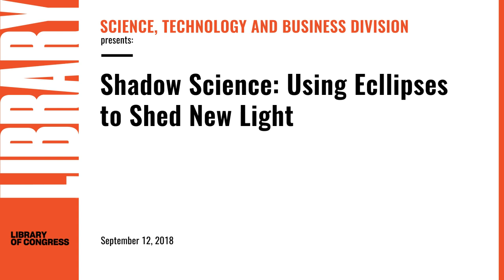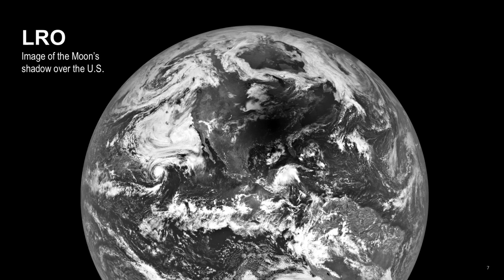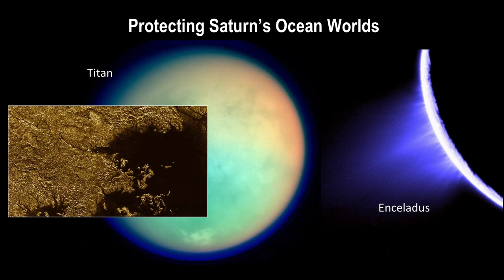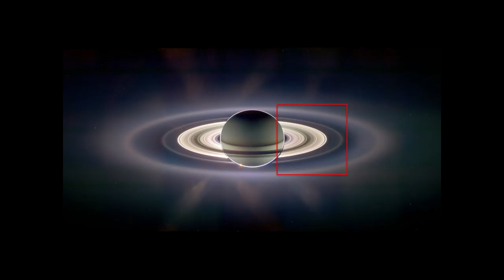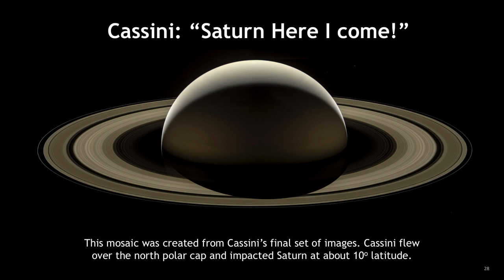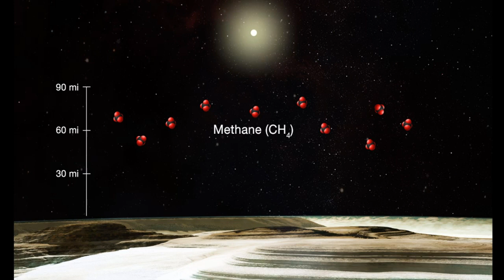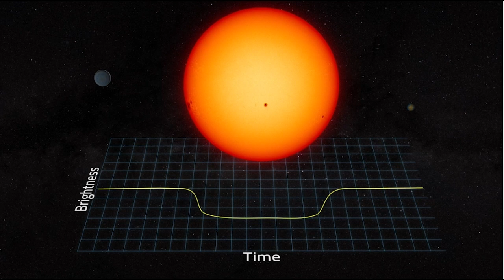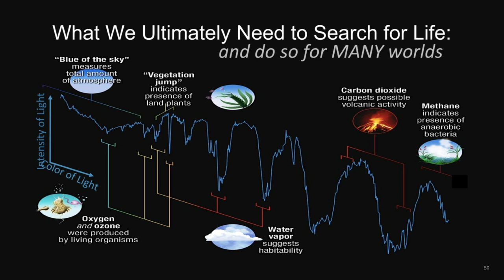Shadow Science: Using Eclipses to Shed New Light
James Green discusses shadow techniques used to uncover new science in the study of eclipses, occultations and transits and will provide spectacular examples from recent events.

Speaker Biography: Dr. James Green is chief scientist, NASA Headquarters.